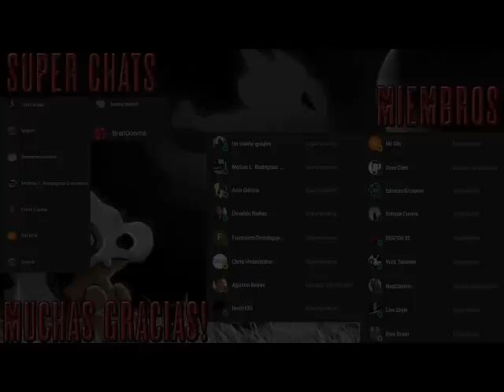Jurassic Park - Audio Libro Dramatizado - Parte 11 (Audio Corregido)